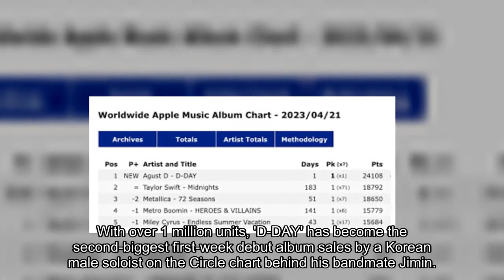Agust D (BTS SUGA)'s 'D-DAY' debuts at #1 on this week's Circle album chart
Agust D (BTS SUGA) took the top spot on this week's Circle Album Chart.

On April 27 KST, Circle Album Chart (formerly Gaon chart) released the rankings for this week's update, and Agust D's solo debut album 'D-DAY' debuted straight at No. 1 on the chart, with 1,132,335 copies, including the Weverse version.

With over 1 million units, 'D-DAY' has become the second-biggest first-week debut album sales by a Korean male soloist on the Circle chart behind his bandmate Jimin.

Check out this week's top 5 albums below.